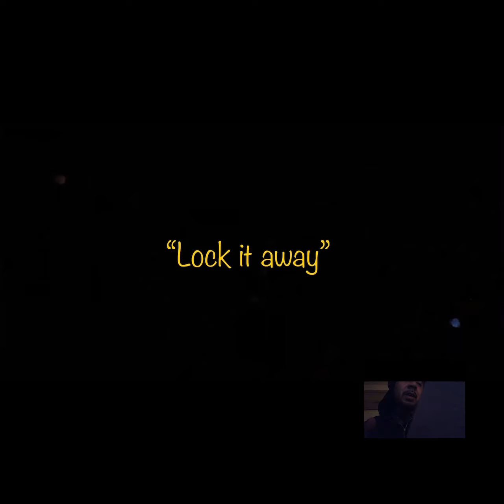“Lock it away” CHORUS by MR RUBEN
“Lock it away” CHORUS by MR RUBEN . 2021